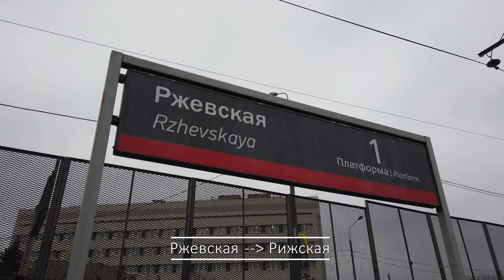Большие переименования станций метро и железной дороги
2019 год для Москвы и Московской области приносит много новостей. Как ожидаемых, так и неожиданных. На днях было принято решение переименовать 24 железнодорожные платформы в пределах МЦД, а вместе с ними решили переименовать и будущие станции Большой кольцевой линии метро. Обо всех этих станциях мы сегодня и поговорим: Тушино, Ленинградская, Инновационный центр Сколково, Мещёрская, Люблино, Кубанская, Крюково, Зеленоград, НАТИ, Лихоборы, Перово, Чухлинка, Реутово и многих других.